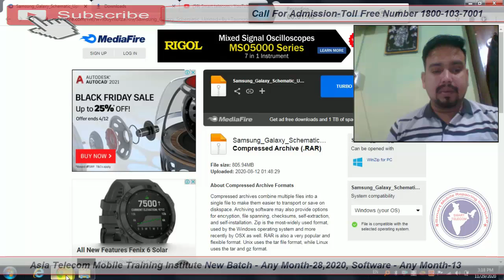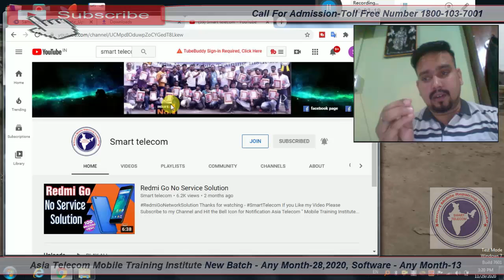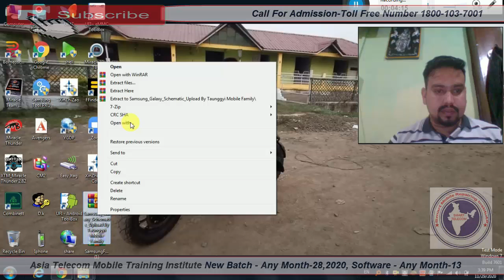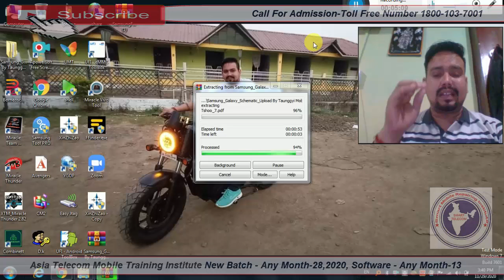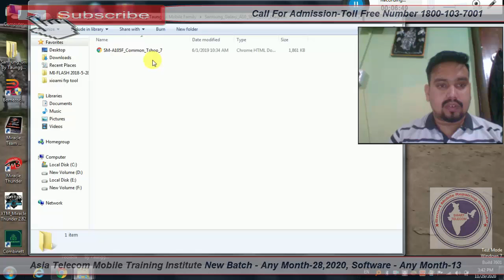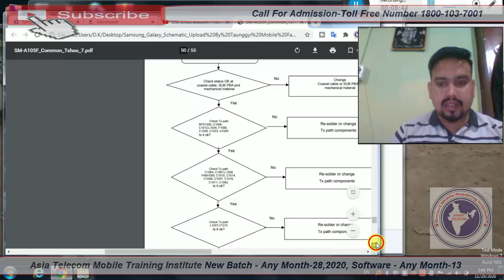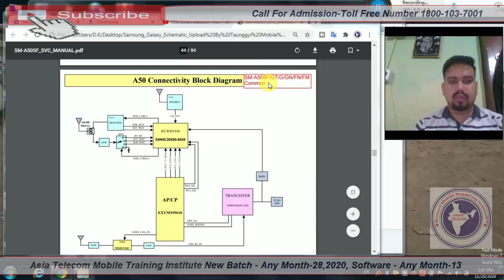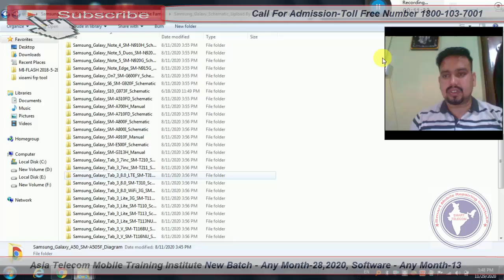Free Dowunload Samsung Mobile Schematic Diagram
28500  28 FEB 2020 Batch Date Open

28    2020  - Hardware & Software ( One Month ) 28500/-

13  2019 - Software ( 10 day only Full Software ) 15000/-

15/  5 Oct     - EMMC 10 Day 8 hour no copy pen Class For Professional Only Fees - 20000/-